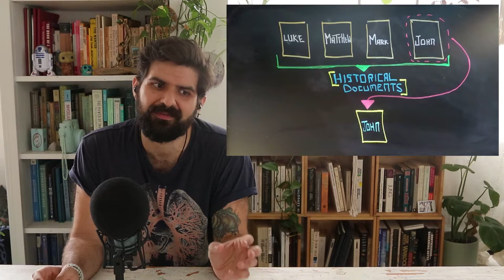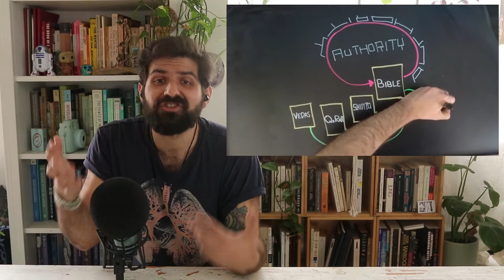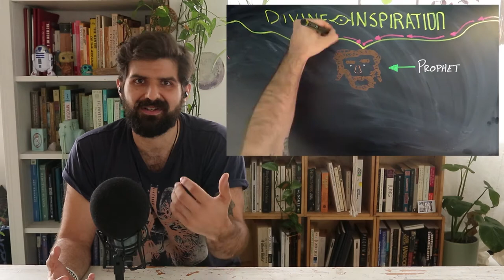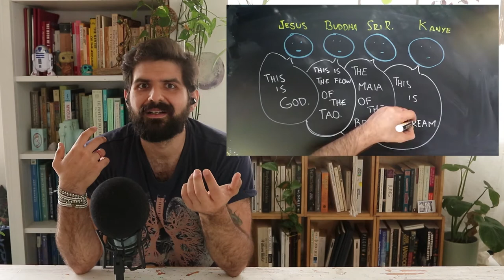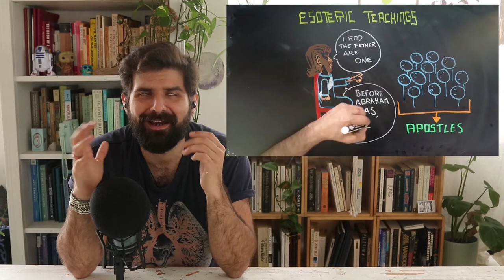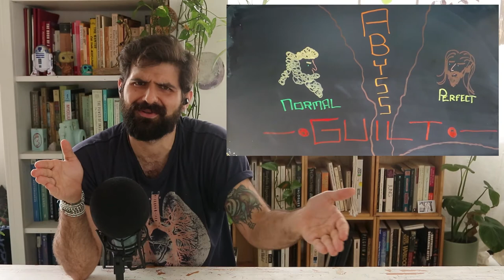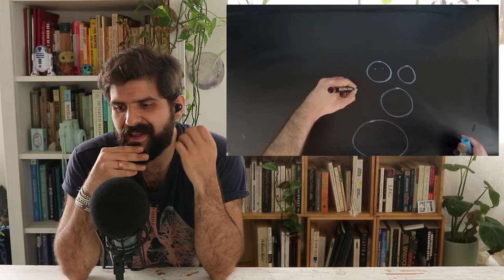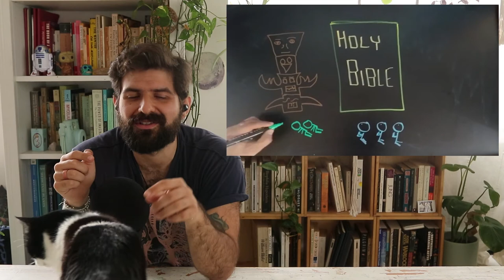Episode 11: "Jesus: His Religion?" Lecture by ALAN WATTS.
In this episode, I go over one of my favorite Alan Watts' lectures in which he discusses the differences between the religion that Jesus Christ promulgated in his time and the institutionalized version of the Church.